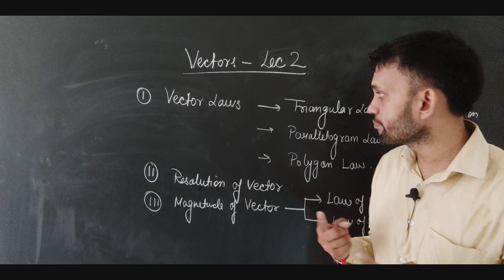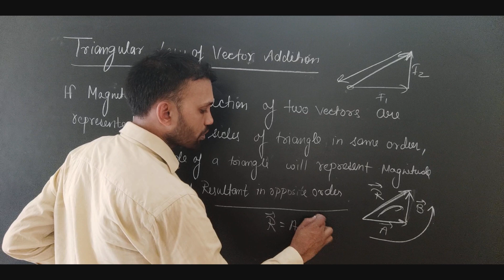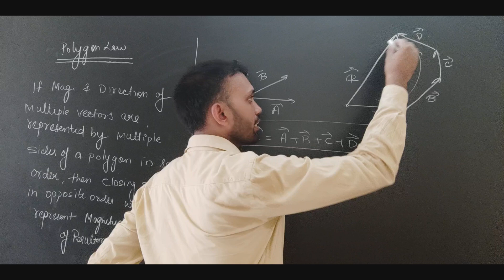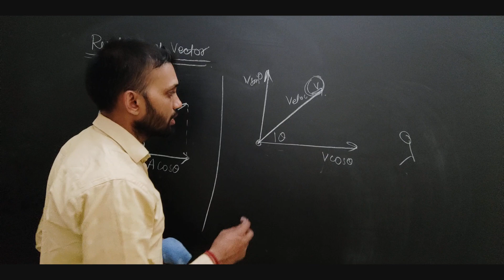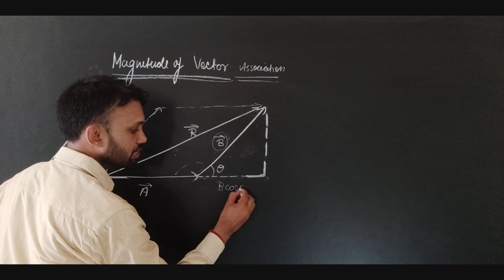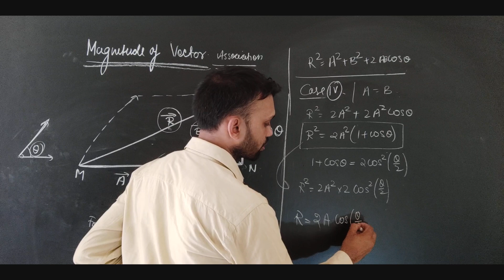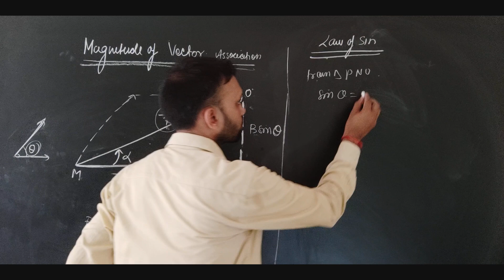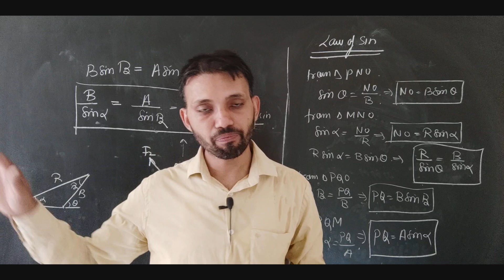VECTORS -LECT 2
VECTOR LAWS
-TRIAGULAR LAW OF VECTOR ADDITION.
-PARALLELOGRAM LAW
-POLYGON LAW
RESOULTION OF VECTORS.
MAGNITUDE OF VECTORS.